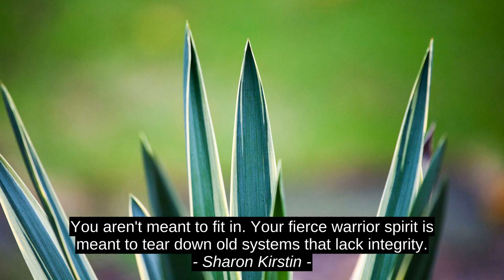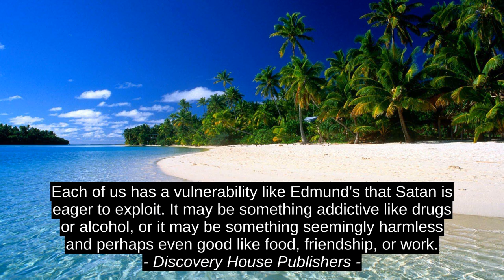Top Inspirational Cites - Atlas Gondal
Discovery House Publishers, Georg Wilhelm Friedrich Hegel, Maurice Maeterlinck, Sharon Kirstin, Atlas Gondal, inspiration, quotes, citation, best, motivation, success, top